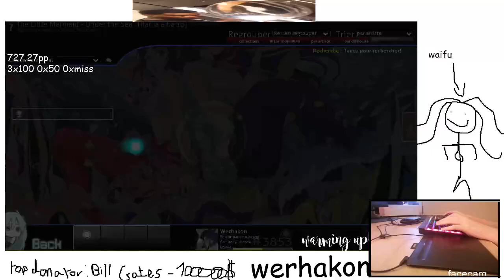UNDER THE SEAAAAAAAAAA